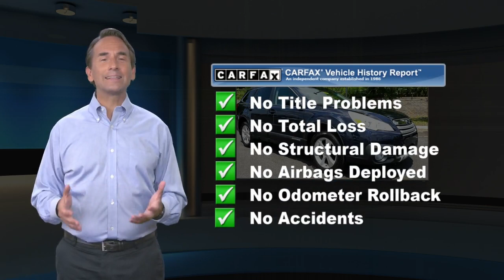Used 2013 Subaru Outback 2.5i Limited, Glen Mills, PA SP314A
Concordville Subaru

2013 Subaru Outback 2.5i Limited *HEATED SEATS*, *LEATHER*, *SUNROOF*.CARFAX One-Owner.Odometer is 31853 miles below market average! 24/30 City/Highway MPGAwards:* 2013 IIHS Top Safety Pick (built after August 2012)Reviews:* Few vehicles on the market can equal the Subaru Outback's ability to conquer tough terrain while simultaneously delivering carlike fuel economy. Safety buffs will appreciate its perfect crash test marks and the availability of the segment-exclusive EyeSight driver assistance system. Source: KBB.com* Spacious interior; comfortable ride; excellent visibility; generous cargo volume; clever roof rails; confident off-road ability. Source: Edmunds

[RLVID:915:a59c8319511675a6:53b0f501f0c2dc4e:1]